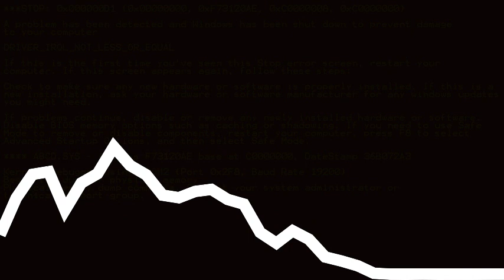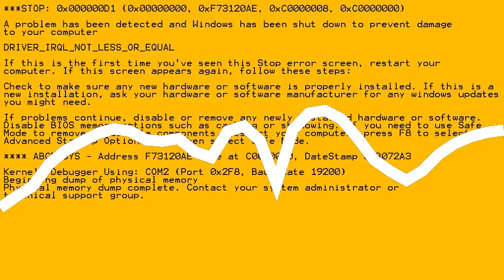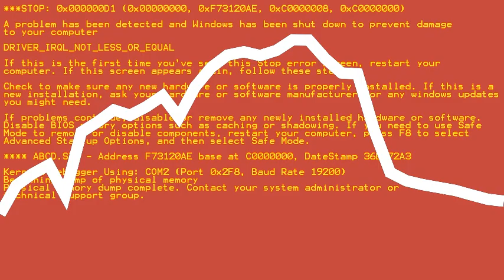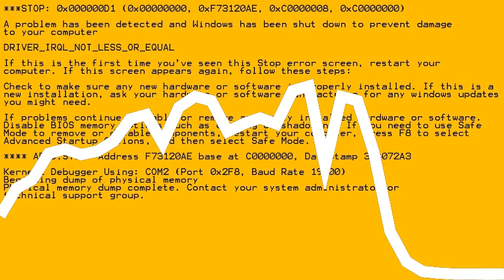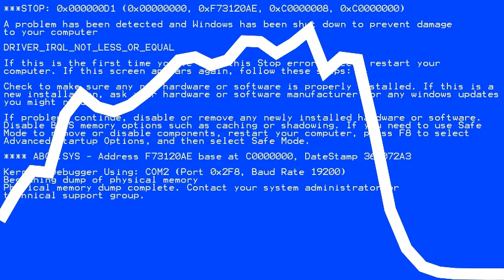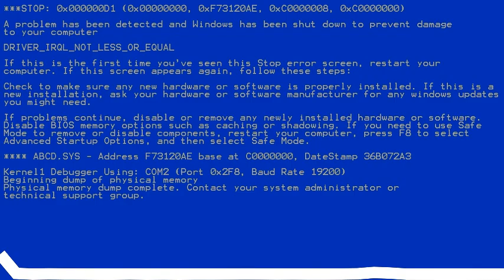BSOD - Tilt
Speaking of BSOD, my computer randomly crashed while uploading this, so I had to completely restart. What a coincidence..